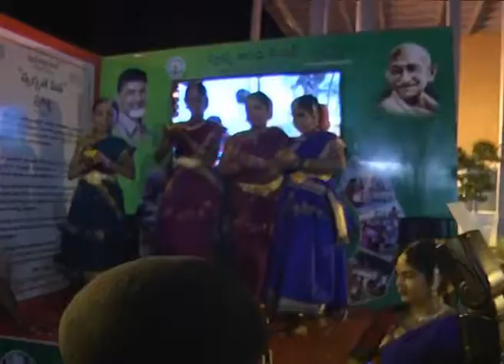SWATCHHATE SEVA PROGRAMME BY AP CM AT TUMMALAPALLI KALA KSHETRAM ON 15092017